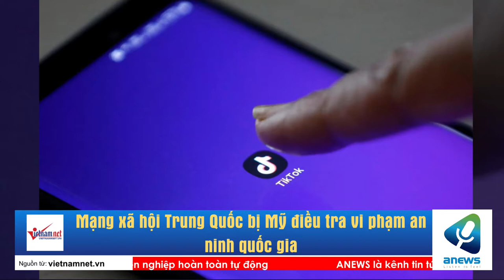Mạng xã hội Trung Quốc bị Mỹ điều tra vi phạm an ninh quốc gia